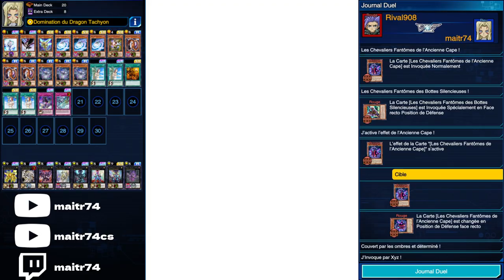Best of Coupe KC Février 2024 - 1er phase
0:00 intro
0:38 Tachyon vs force-S
5:01 Tachyon vs Shiranui
9:26 Tachyon vs Croisédia
13:45 Tachyon vs Synchronique/Poussière d'étoile
17:10 Tachyon vs Chevaliers fantômes